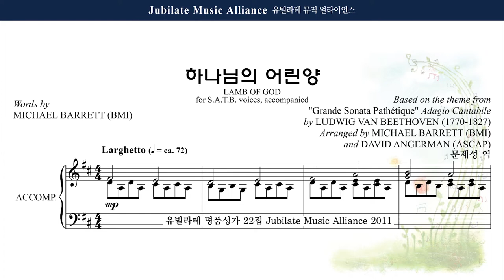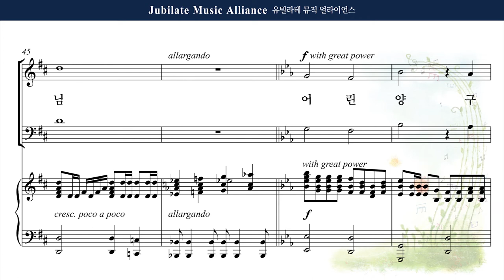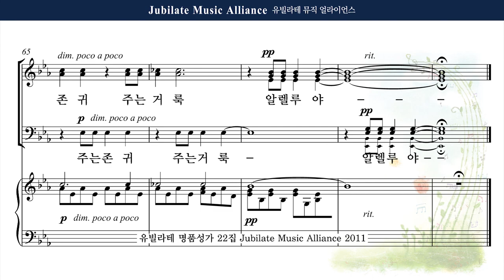[유빌라테 22집] 9. Michael Barrett & David Angerman - 하나님의 어린 양 (Lamb of God) Bass